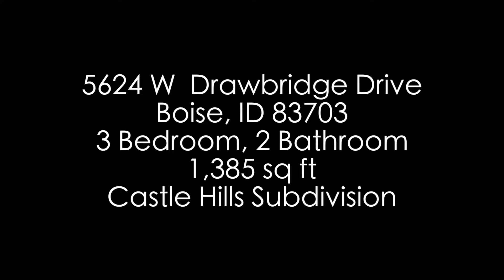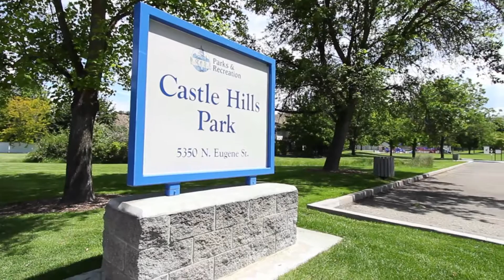5624 Drawbridge Dr, Boise, Idaho - Boise Video Art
This video is part of my series on how to use high definition (HD) video to promote your real estate business in the greater Boise, Idaho area.  We create premium videos with DSLR cameras, professional audio, and professional editing software to give your real estate listings unmatched ONLINE presence.